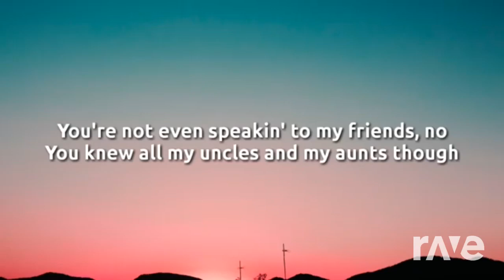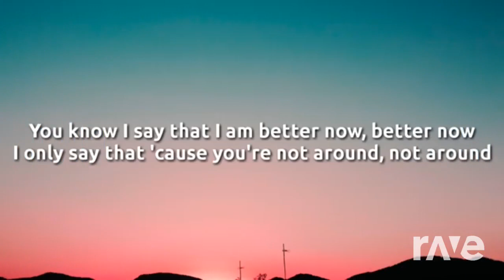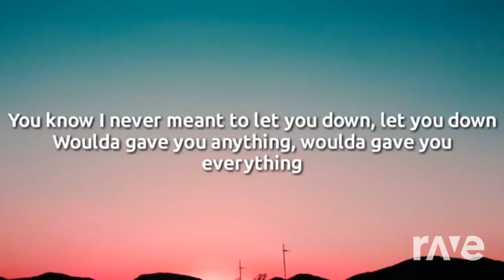Rockster Now - Post Malone & Post Malone ft. 21 Savage | RaveDJ